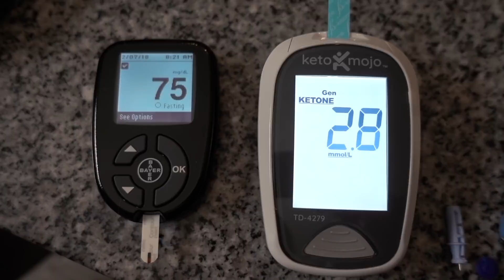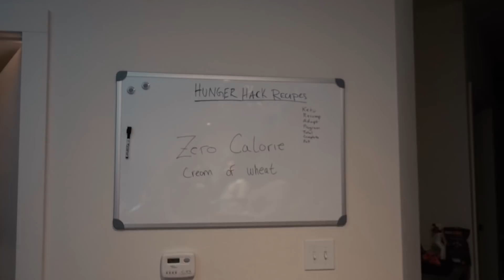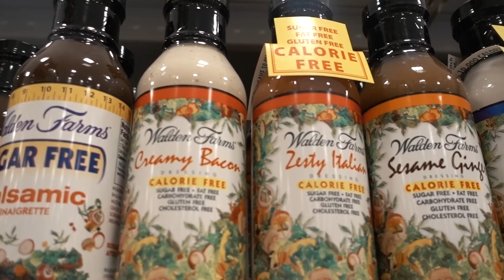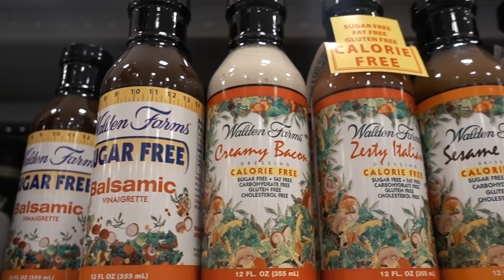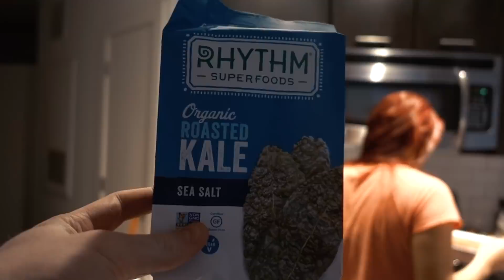Do You Need High Fat for Weight Loss? | Keto Savage is Here | Keto Weight Loss Week 6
Do You Need High Fat for Weight Loss | Keto Weight Loss Week 6